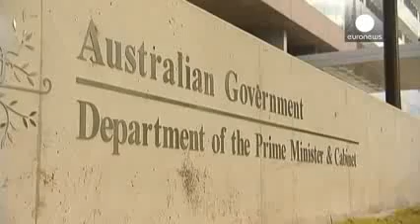Australia no introducirá, de momento, el llamado impuesto a los mochileros